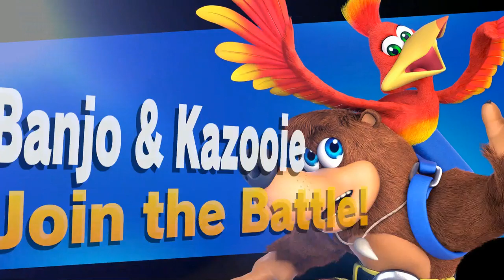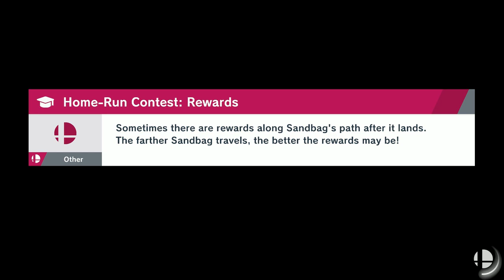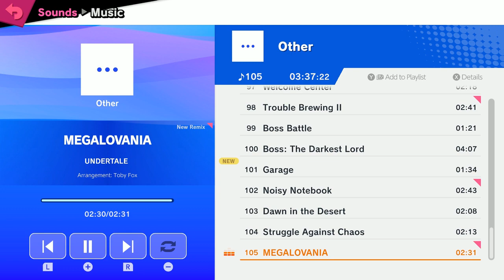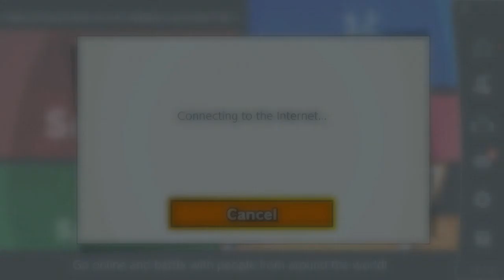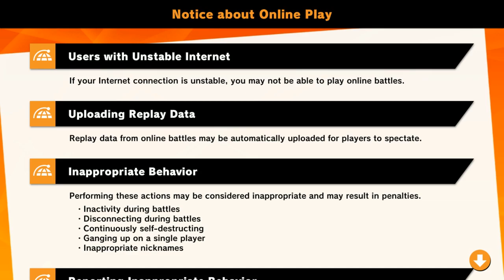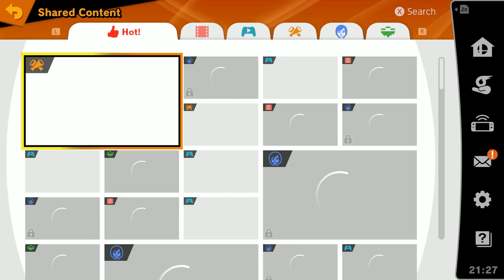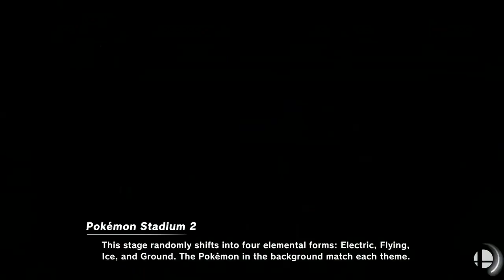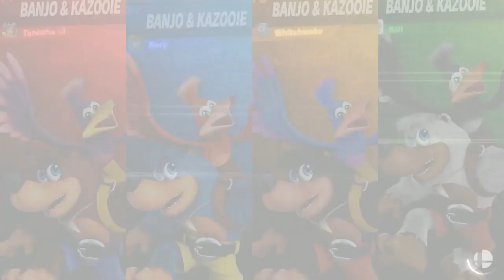Hawke n' Friends - Smash Bros (Banjo & Sans special)